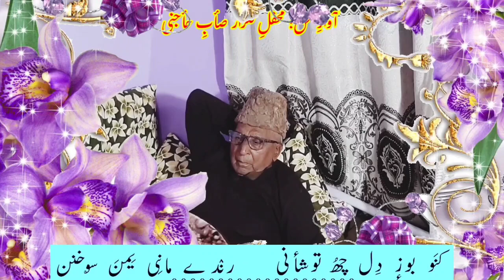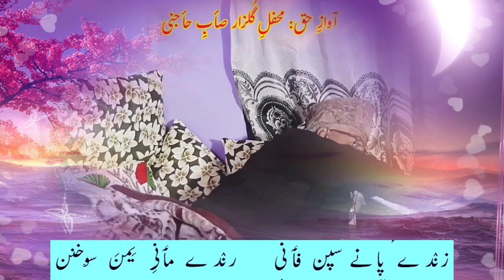MEHFIL-E-HAQEEQAT || محفلِ حقیٖقتھ || Singer: Gh. Mohd. Bulbul || Dated: 16th October 2022